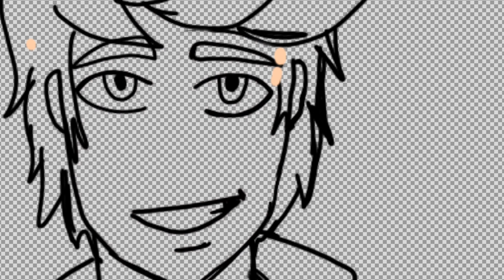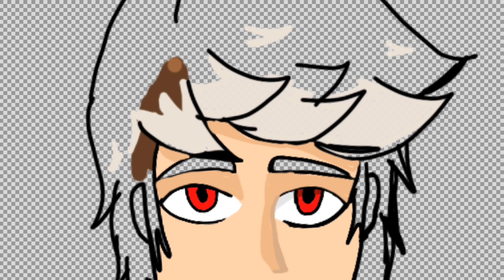Wilbur Revival speedpaint